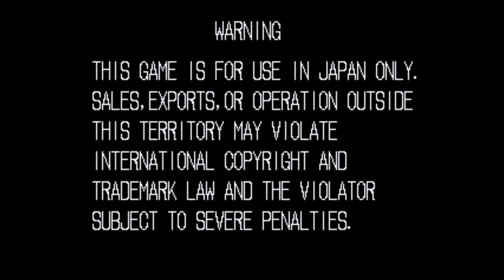餓狼伝説 初代ギースの絶望的な強さ 速すぎる烈風拳 出し終わりの蹴りを当身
画廊伝説